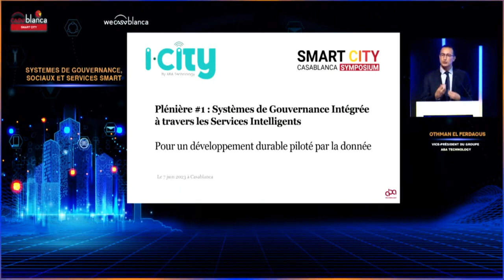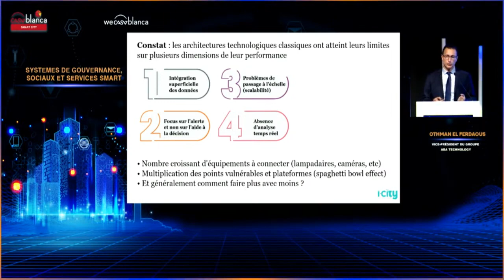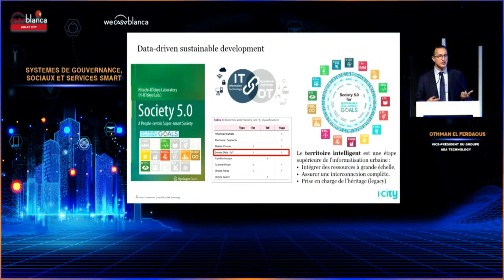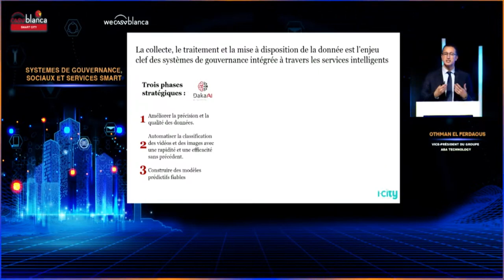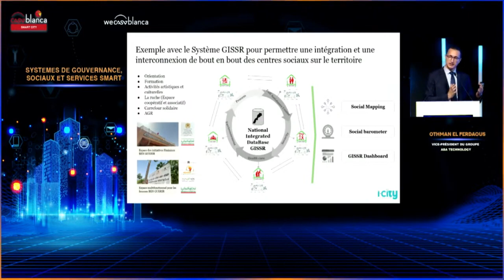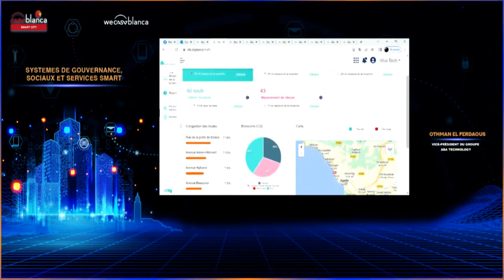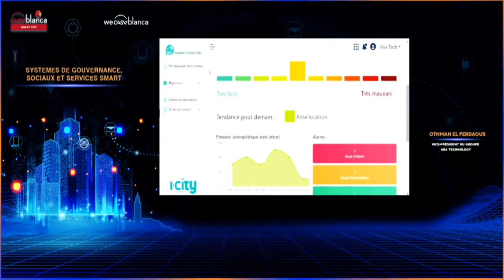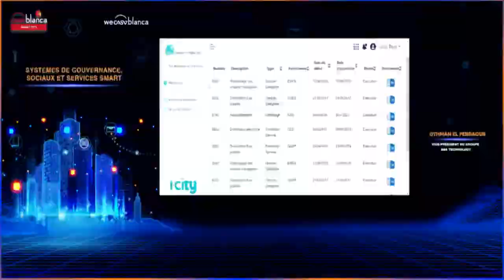Systèmes de gouvernance et territoires intelligents (07/06/23)